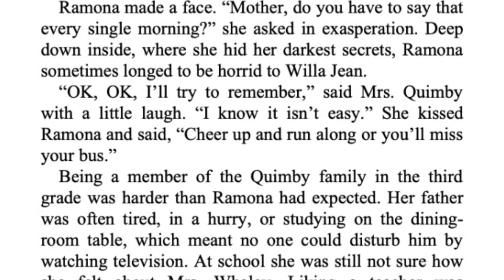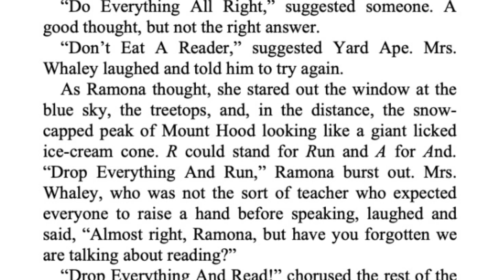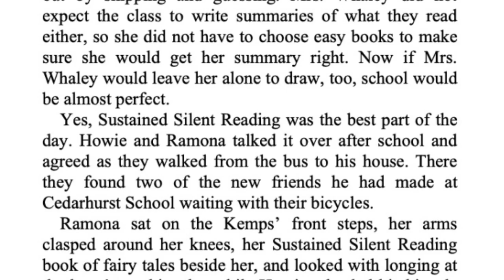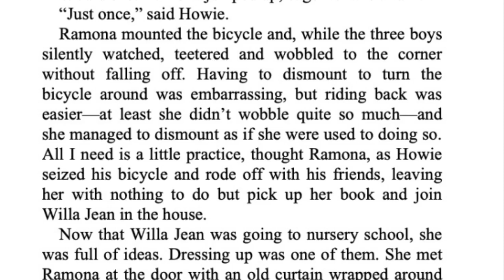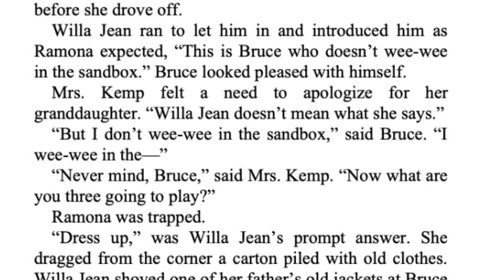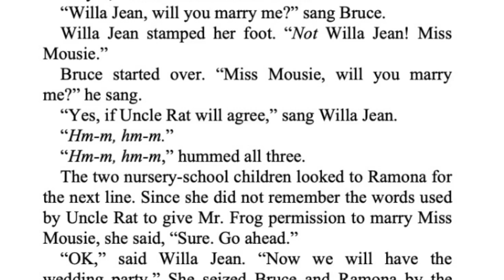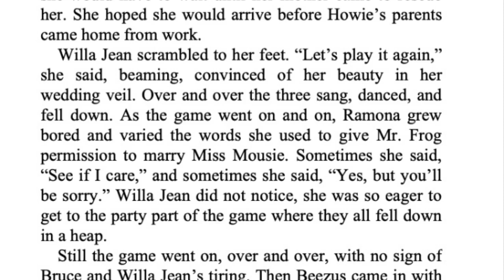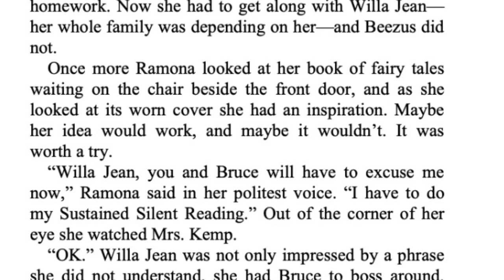RAMONA QUIMBY, AGE 8 Read Aloud Chapter 2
Mr. Quimby's going to college, Mrs. Quimby's going to work. Now that Ramona is eight, she can go to a new school with a new teacher and ride the bus all by herself. But after school she has to stay with Grandmother Kemp and be nice to that bratty little Willa Jean until Beezus, who's tempermental enough to ruin anyone's day, comes to take her home. Life isn't as easy for Ramona as it used to be. All the Quimbys have to adjust, and Ramona gets her chance to prove that she's "big enough for her family to depend on."

Listen along as Mrs. Morris reads from Beverly Cleary's classic book, Ramona Quimby, Age 8.